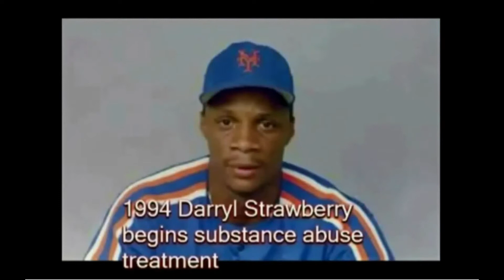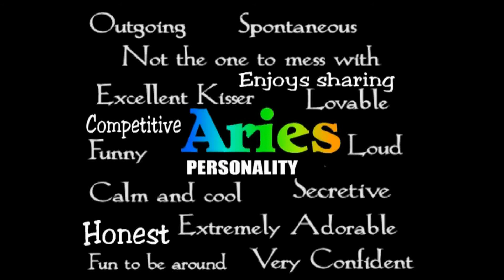History of Today April 4 (voice)